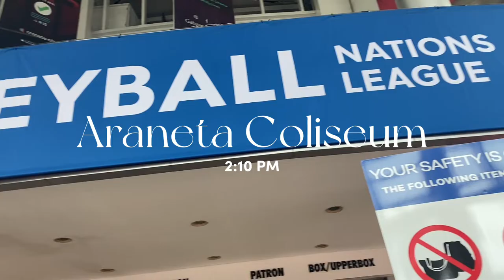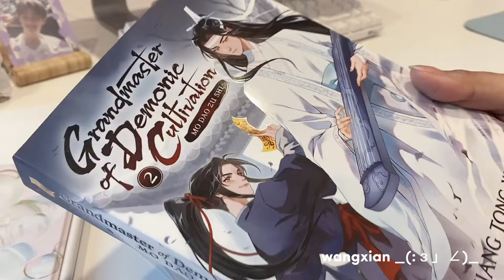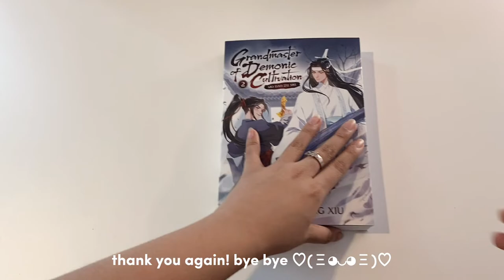daily vlog ep.01 🏐 watching volleyball (japan vs slovenia), jjk 0, unboxing mdzs 2, etc !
welcome to the first episode of my daily vlog ヽ( ´3｀)ﾉ  watching volleyball is so much fun + we finally got to watch jjk 0 !!! I also unboxed my copy of MDZS vol 2 ♡